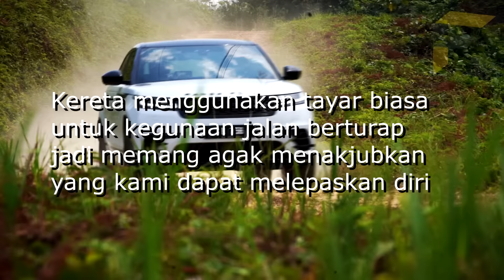Bagi Ranger Raptor pun sangkut, bagi Range Rover Velar kali ni pun sangkut. Video mula lepas 50 saat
Kereta makin kelas tapi off road skills masih lagi noob. nasib baik lah ada traction control off-road yang canggih dalam Range Rover ni, kalau tidak emmang menunggu tow truck atau winch lah jawabnya.

Apa pun saya memang serik kalau masuk hutan jalan basah, tapi bila ada instructor berani lah, dan bila ada teknologi off-road canggih memang berasa lebih selamat.

Itu pun saya masih buat noobie mistake, throttle terlebih masa jalan licin, nasib baik tak masuk longkang